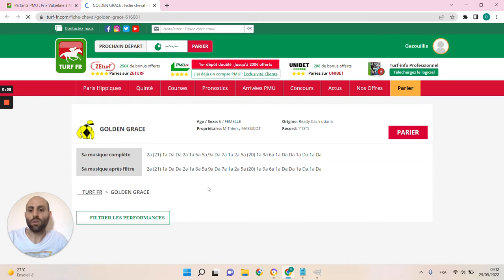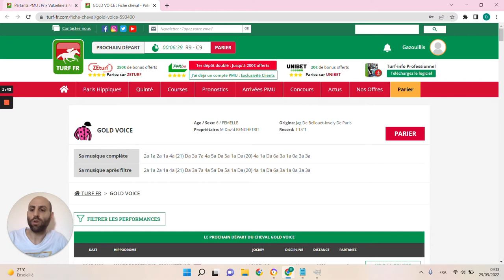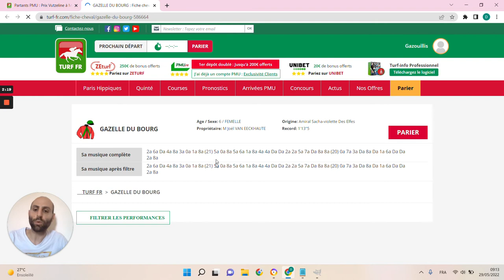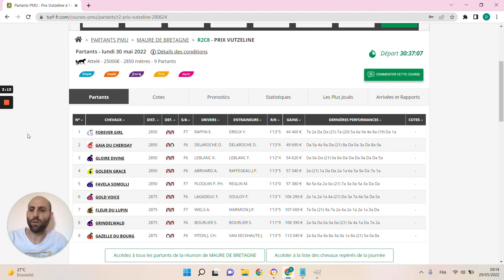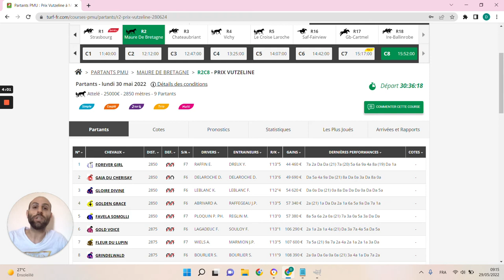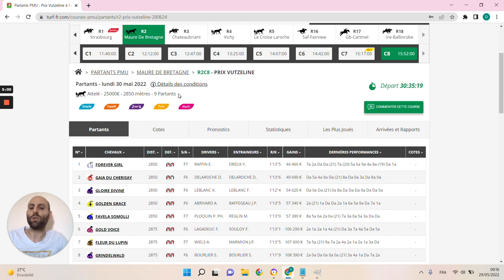🔥1 jour 1 pari 🔥 Pronostic du 30/05: Bien parier et gagner aux courses hippiques !